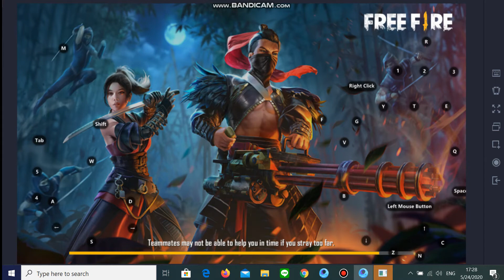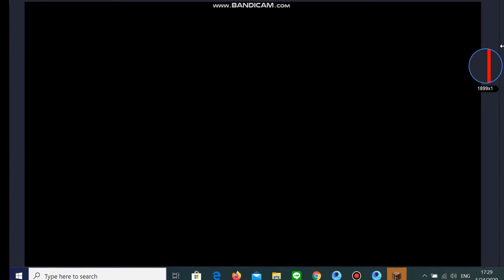freefirepart2.1 poonpoon channel